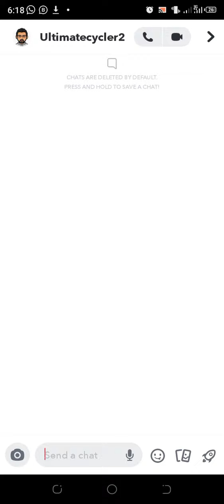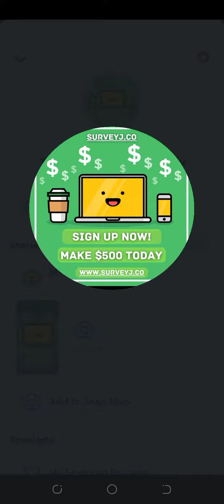Making $100's Daily Made Possible Now With SurveyJ.